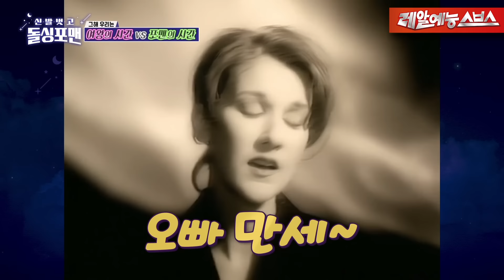어떤 시련도 나는 두렵지 않았어..⭐ 같은 시대 다른 삶을 살았던 그들의 이야기 [신발벗고 돌싱포맨|230411 SBS방송]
Ep.84
🚩 매주 화요일 오후 11:10